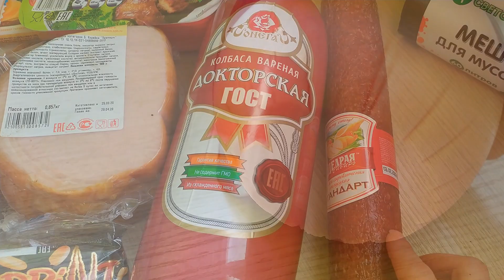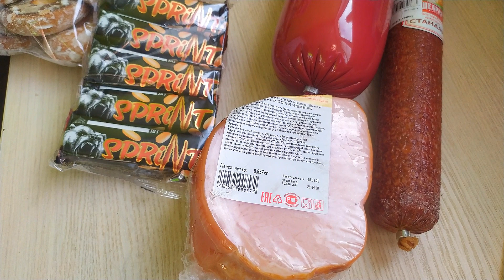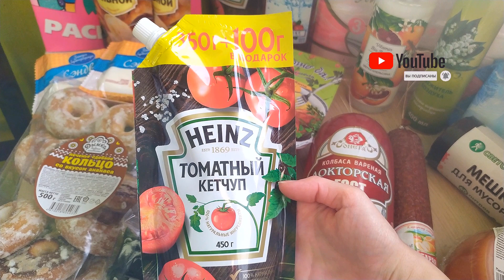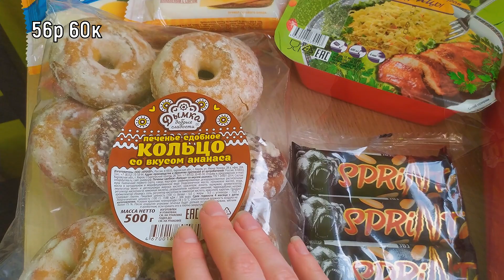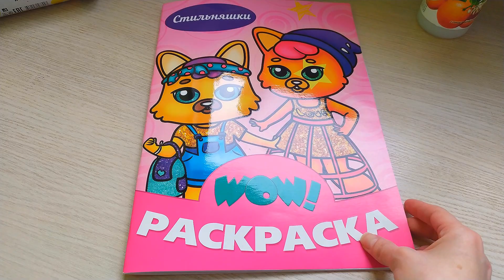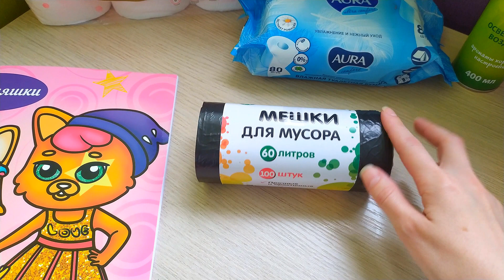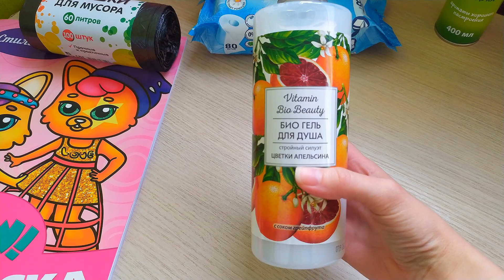Магазин СВЕТОФОР/Закупка продуктов/Дегустация.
Всем привет! В этом видео я покажу вам наши покупочки из магазина Светофор. Так же продегустирую некоторые продукты, чтоб рассказать вам по подробнее о них.
Пишите в комментариях, что вы покупаете в Светофоре, какие товары вам нравятся, а какие нет.
Видео о предыдущих покупках их Светофора, так же я там рассказываю, как в этом магазине ОБМАНЫВАЮТ покупателей: